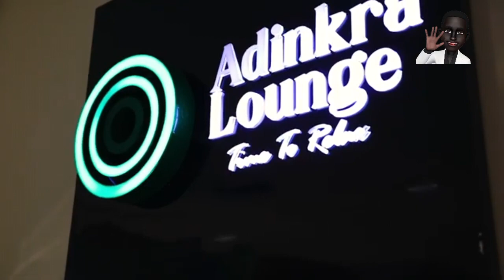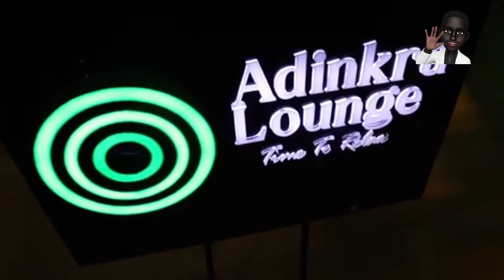GHANA'S TERMINAL 2 ADINKRA LOUNGE PROJECT FINALLY LAUNCHED TO ENHANCE KOTOKA AIRPORT THIS DECEMBER.